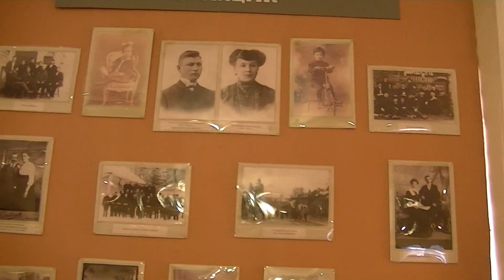July 23, 2018, Yaroslavl, Tutaev-27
July 23, 2018, Yaroslavl, Tutaev
Volga 2018
See also:
AB Interscience Google Plus Posts.